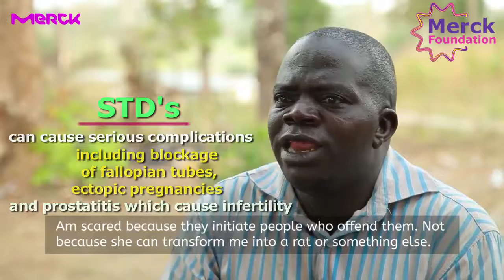MerckMorethanaMother Female Genital Mutation is cause of infections hence can cause infertility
This video isn't intended for US & Canada. watch the stories of infertile women suffering and the cultural perception in Sierra Leone.  we have trained the first two fertility specialists in Sierra Leone , Merck Foundation is making history there.